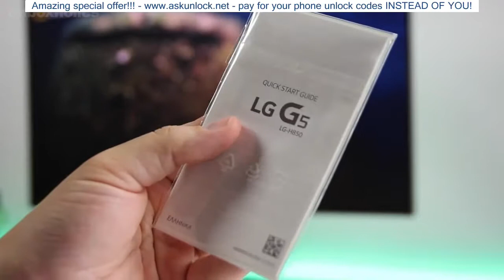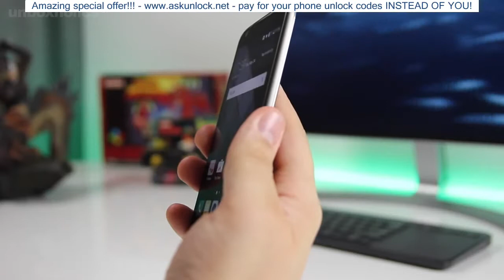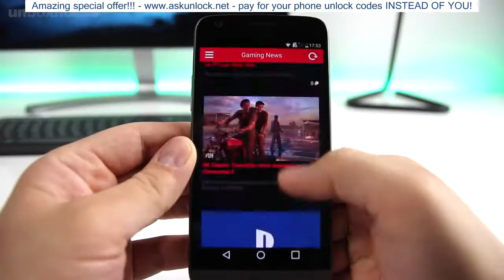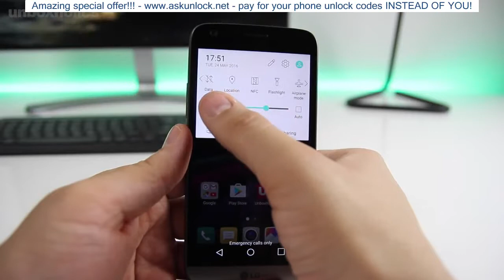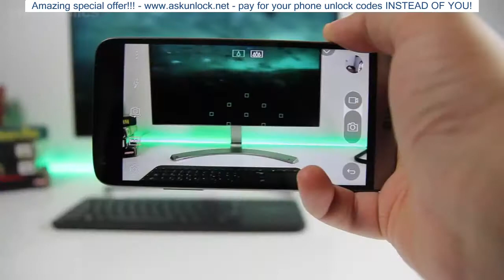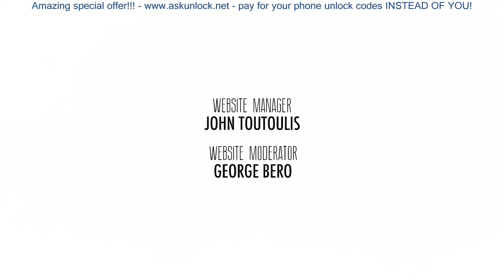LG G5 Review | Unboxholics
This is our video review for the LG G5, the "coolest" flagship out there! Enjoy!

High quality unboxings and video presentations, for video games and technology products. ► askunlock  net